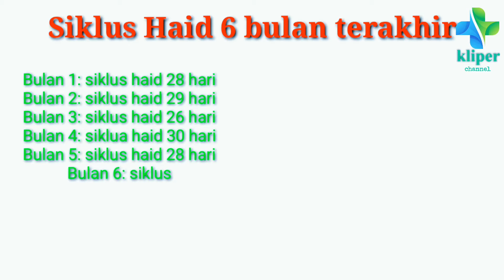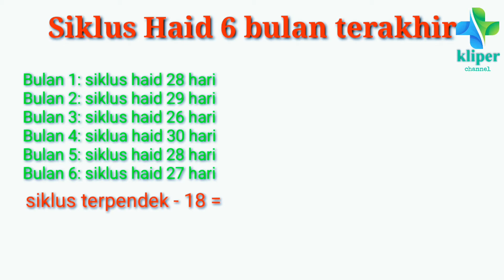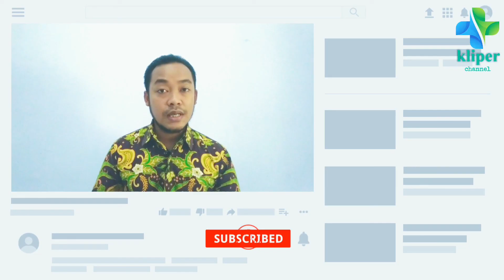Bagaimana Cara Menghitung Masa Subur Siklus Haid Tidak Teratur Agar Cepat Hamil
Bagaimana cara menghitung masa subur siklus haid haid tidak teratur.  Jika masa subur pada siklus haid yang teratur adalah pada hari ke 12 hingga 16 hari sebelum haid berikutnya. Maka lain halnya dengan menghitung masa subur haid tidak teratur. Menghitung masa subur haid tidak teratur dilakukan dengan cara mengetahui siklus haid terpanjang dan terpendek 6 bulan sebelumnya. Berikut ini langkah langkahnya:

Pertama tama kita cari siklus haid terpanjang dan terpendek pada 6 bulan terakhir, perhatikan contoh berikut:

Dari siklus menstruasi diatas kita cari siklus terpendek dan terpanjang. Selanjutnya kita hitung siklus terpendek dikurangi 18 dan siklus terpanjang dikurangi 11.

Siklus terpendek : 26-18= 8
Siklus terpanjang: 30-11= 19

Jadi masa subur pada siklus haid tersebut terjadi pada hari ke 8 hingga hari ke 19